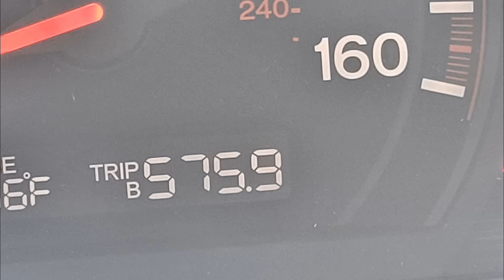Leaving the cold adirondacks for warmth